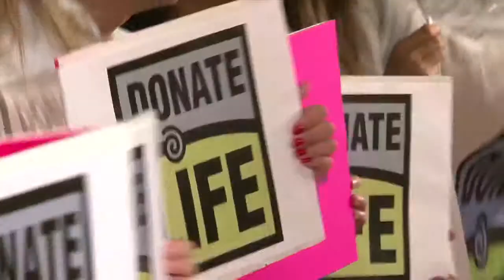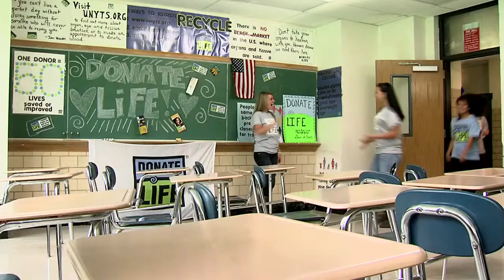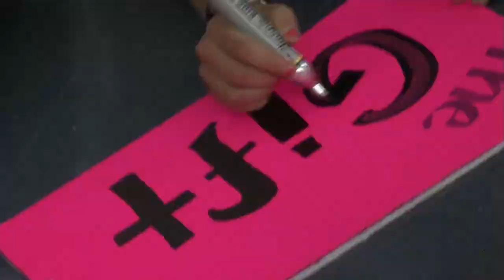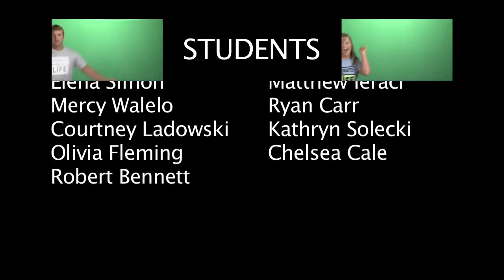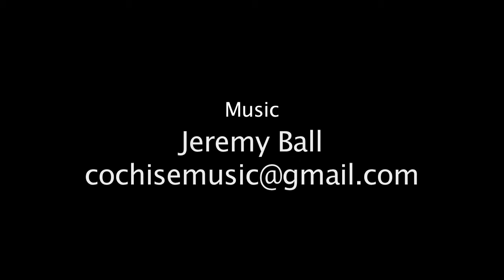The Gift of Life Music Video by Donate Life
Donate Life commitment is to enhance and save lives through organ, eye, tissue and blood donation while maintaining respect for those who give the gift of life. Upstate New York Transplant Service